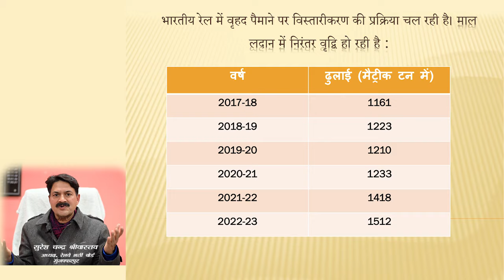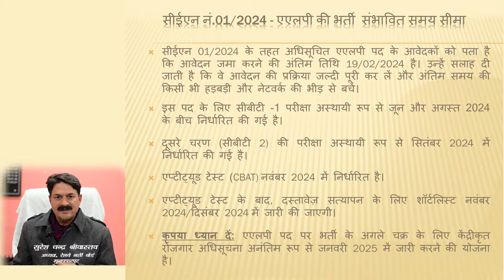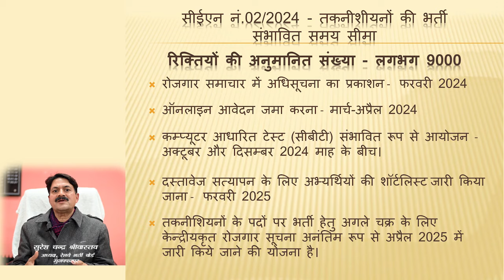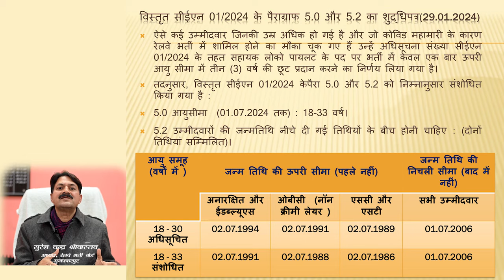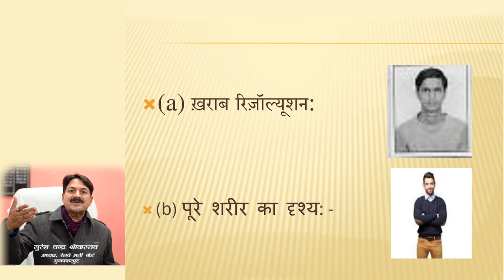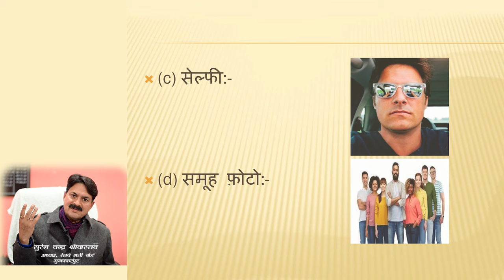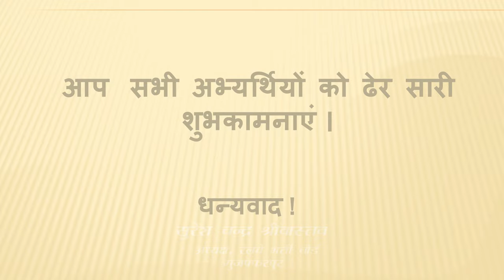रेलवे अध्यक्ष Live On Railway Recruitment 2024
रेलवे अध्यक्ष Live On Railway Recruitment 2024 | alp_technician ntpc rrbje rrbsse groupd | ALP Technician Group D | Rail Minister Ashwini Vaishnav Press Conference PC On Railway Recruitment Process